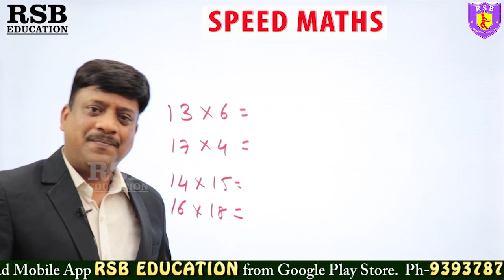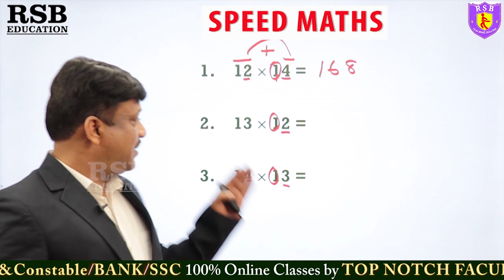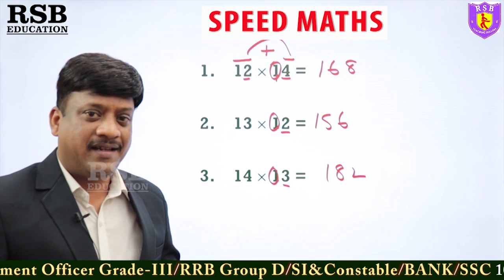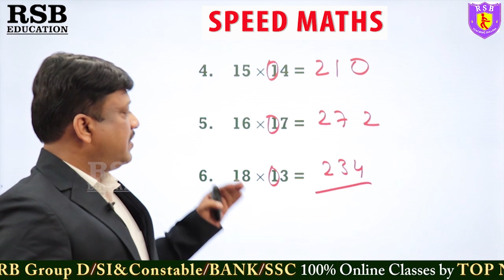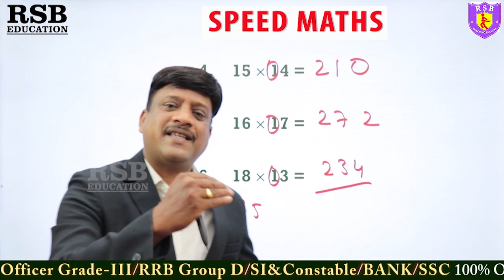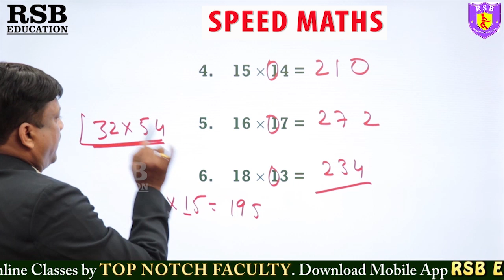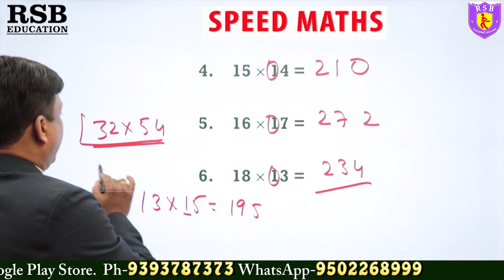ఏలాంటి క్యాలిక్యులేషన్ అయిన సెకండ్స్ లో చేయచ్చు..👍 RSB Education- RK Tutorial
🔴 Application link. 👇
Download our RSB Education Learning App:Bank/SSC/RRB Exam app from play store